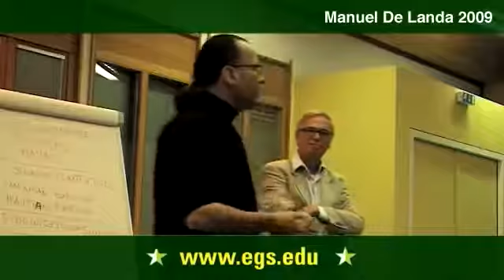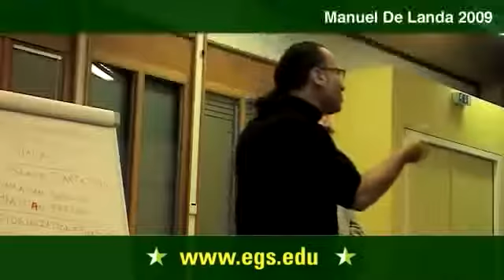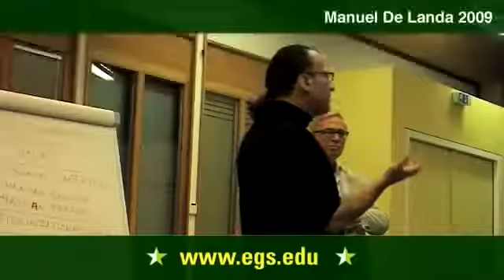Manuel Delanda - Foucault's Contribution to Linguistics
Here, Manuel Delanda does not get to the work of Michel Foucault right away. Rather, he starts by discussing the four major European philosophers' concepts of reference, experience, language, and their relation to one another. These would be Friege, Kant, Hume and Bergson. After setting this out, Manuel then describes Foucault's addition to this array of ideas, and the intention of fixing meaning within real-world observations and events, while still allowing for the capacity of ideas to have no relation to reality in some cases.